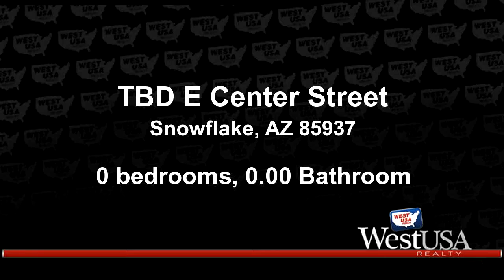Lots And Land for sale - TBD E Center Street, Snowflake, AZ 85937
TREMENDOUS IN-TOWN 38 ACRE PARCEL AVALABLE NOW! Lying on the south side of Center Street and just east of 900 East, the property has interesting, varied terrain, good tree cover, access to utilities, and fully lends itself to all manner of uses ranging from an in-town 'ranchette', to a subdivision, to a condo or apartment development ...or to simply hold for future investment and development. The parcel runs east from 900 St. East to the fence on the county line. Beautiful irrigated pastures are across to the north, and the location can't be beat! Lending may be available with 25% down; call for more info.

Bedrooms: 0
Bathrooms: 0.00
Square Feet: 0
Price: $149,900

For more information about this property, please contact Mary Miller at or . You can also text 5000875 to 67299.